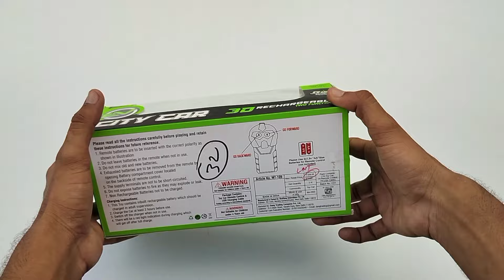New City Control Supra Rc Car Unboxing And Review -Right Demo